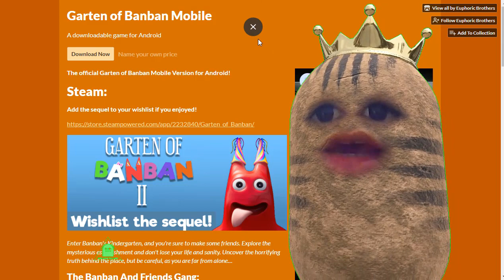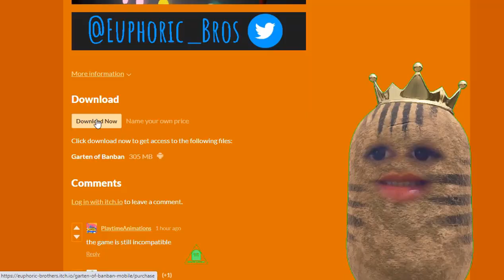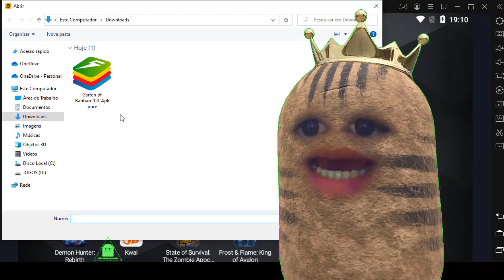SAIU NOVO SITE PARA INSTALAR GARTEN OF BANBAN ANDROID OFICIAL SEM ERRO